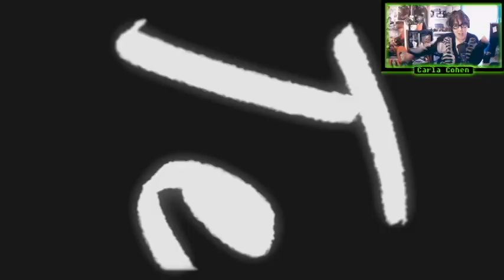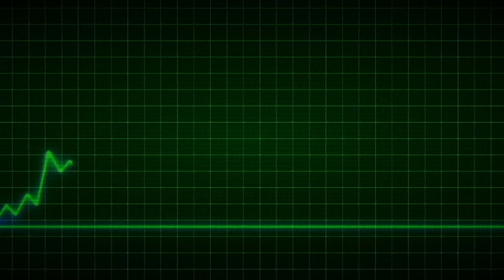Gameplay Interactivo Fallout 4 (2021) | Capítulo 5 "Obtener una pista"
Proyecto Omega “Final Casi perfecto”